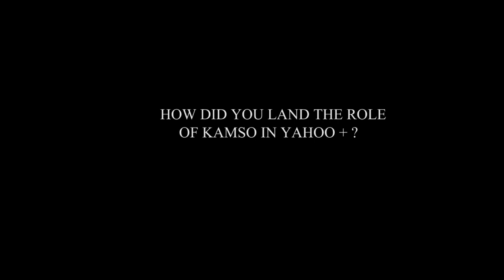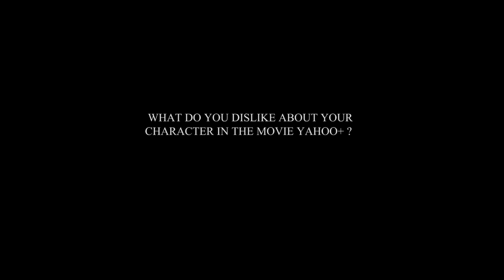Echelon Mbadiwe on the Making of Yahoo +